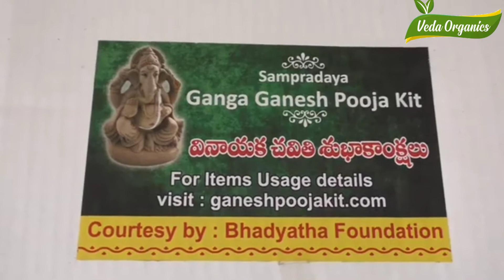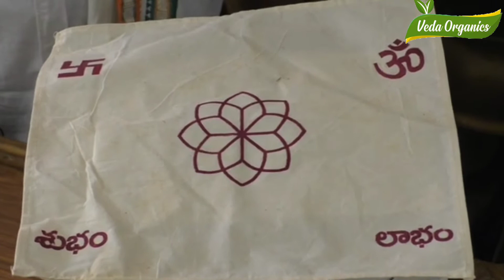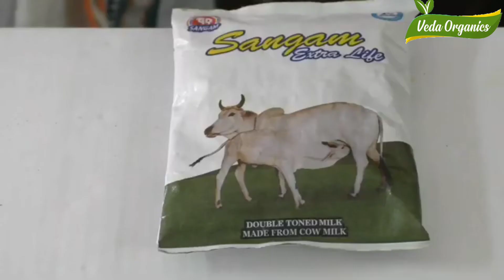పండుగ పైసలు పల్లెకు అనే నినాదంతో 30 రకాల పూజ సామాగ్రితో గంగ గణేష్ కిట్ అందిస్తున్నాము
*పండుగ రోజు పుణ్యం చేద్దాం..*

*పట్నం పైసలు పల్లెకు ఇద్దాం..*

*30 రకాల వస్తువులు గల "విలేజ్ వినాయక పూజా కిట్"* ను కొని, పల్లెల్లోని ప్రకృతి వ్యవసాయ దారులకు, చేతివృత్తుల వారికి, మహిళా సంఘాలకు మరియు గోశాలకు సహాయం చేద్దాం.

ముందస్తు బుకింగ్ కొరకు సెప్టెంబరు 3 లోపు సంప్రదించండి
 *వేద ఆర్గానిక్స్*
హరిప్రియ నగర్
సిద్దిపేట

 *ఈ పోస్ట్ ని షేర్ చేద్దాం... సమాజానికి సహాయం చేద్దాం..*